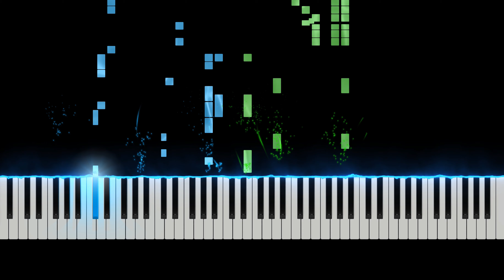Will And Grace - Jonathan Wolff (Slow) Piano Synthesia Tutorial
Learn how to play Will And Grace - Jonathan Wolff (Slow) with this Piano Synthesia Tutorial video. Enjoy!